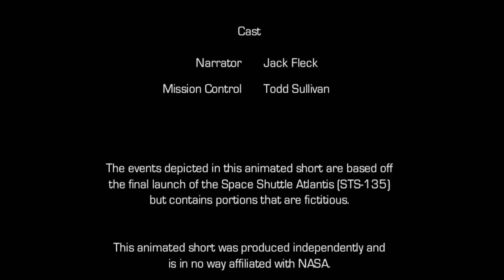Atlantis: The Final Launch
An animated recreation of the final space shuttle launch

Directed & Animated by: Scott Sullivan